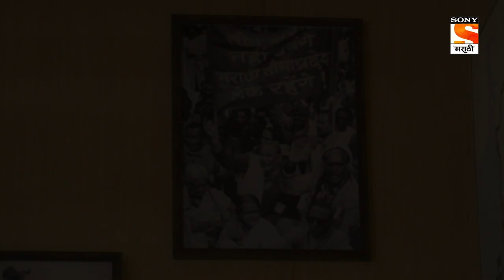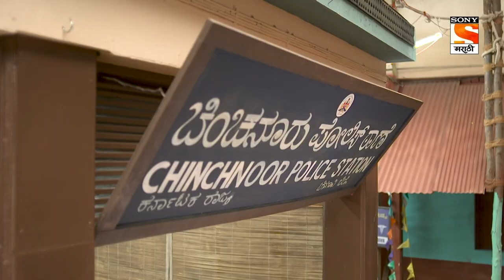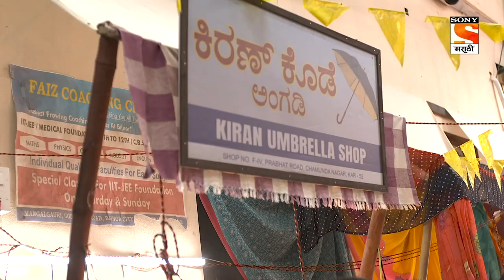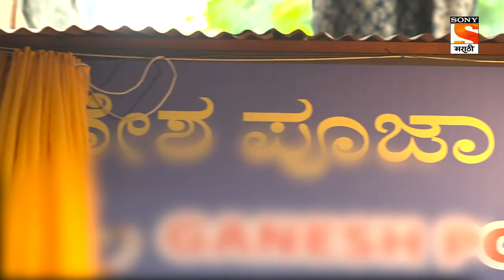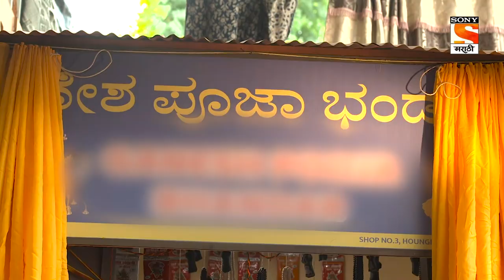Jivachi Hotiya Kahili - जिवाची होतिया काहिली - Ep 1 - Full Episode - 18th July 2022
Episode 1: Welcome To Chincholi
Welcome to Chincholi, a village bordering Karnataka and Maharashtra. Tatya and his family are some of the Maharashtrians who reside in this village.

About Jivachi Hotiya Kahili:
Along the disputed border region of Maharashtra and Karnataka, forbidden love is brewing between Arjun, a Maharashtrian, and Revathi, a Kannadiga. The lovebirds belong to the two warring families in Chinchnoor with opposing political ideologies. When destiny casts the two families under the same roof, Arjun and Revathi must navigate their way towards each other..